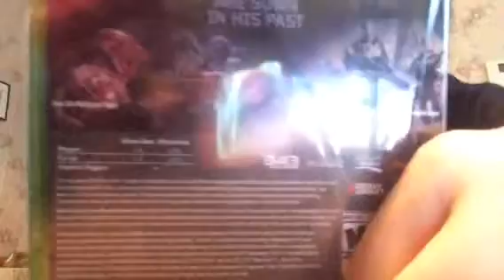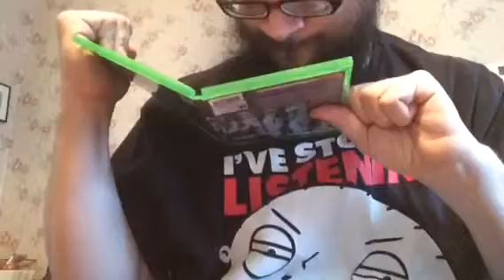Halo: the Master Chief Collection (X1) Unboxing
Î was selling halo 1 CE (combat evolved) anniversary and halo 4 on Xbox 360.    This was on last Thursday.    Sorry.      So I said "Yo y'all.  What's up ?    Happy New Year.   Me Snakez got a game from Wal mart.    This is my favorite games.   This is very good game and I love Halo games.   So This's all.    This is it.     Happy New Year.   See you soon.  Bye y'all".

Links:
Google Plus: SnakezDogg
Foap: biohazarddogg